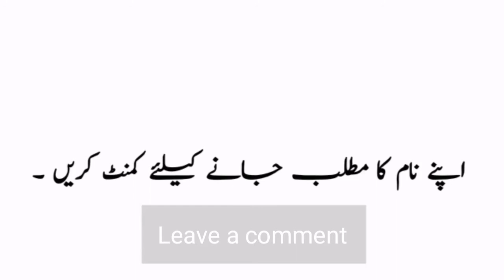Kaif Name Meaning in Urdu | Kaif Naam Ka Matlab Kya Hota Hai | Kaif Naam Ke Mayne Bataiye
Kaif Name Meaning in Urdu and Hindi | Kaif Naam Ka Matlab Kya Hota Hai | Kaif Naam Ke Mayne Bataiye |Urdusy Kaif کیف Meaning of Muslim Boy Name Kaif - Islamic Baby Boy Name Kaif Meaning in Islam.

A beautiful and meaningful name beautifies the personality of the child. Kaif کیف name is a famous Muslim baby name which is often preferred by parents. Kaif is a Muslim Boy Name, it has multiple Islamic meaning,but the best Kaif name meaning is Pleasure, and in Urdu it means سرور. Many people with the name Kaif has earned fame all around the world.

Kaif کیف Name Meaning In Urdu Boys Name(Luckynumber,colour,stone)Muslim Islamic Kids/Baby Names (Boys and Girls) with Urdu Meaning, Popular and Famous Names

Abu Kaif is her Kuniyat (nickname) after the name of her Son Kaif.